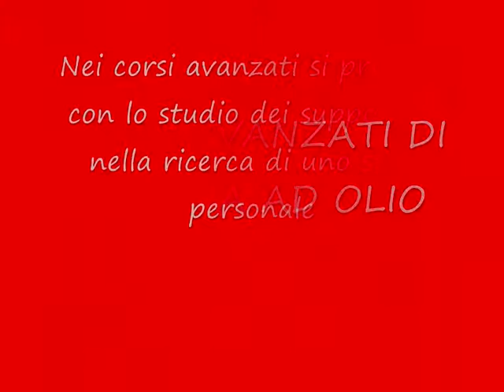nuovo video corsi 2015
CORSI D'ARTE: PITTURA, PITTURA AD OLIO, PITTURA ASTRATTA, ACQUARELLO, DISEGNO, SCULTURA, ORIFICERIA